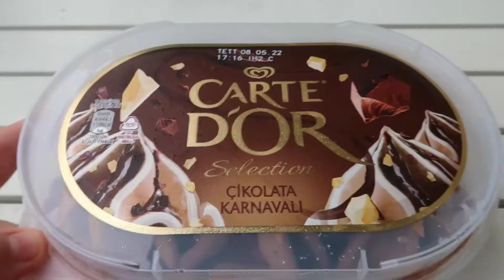Carte dor Selection Çikolata Karnavalı Dondurma , Lezzet Testi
Carte dor Çikolata dondurma Karnavalı Dondurma , Lezzet Testi
Atıştırmalıkların diğer dillerdeki karşılıkları: